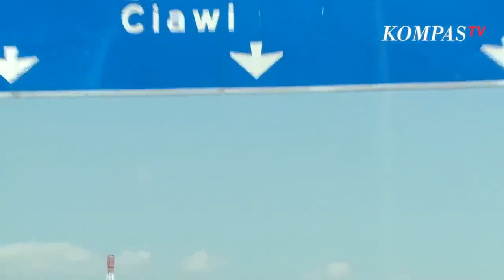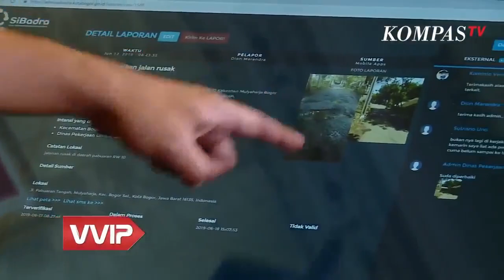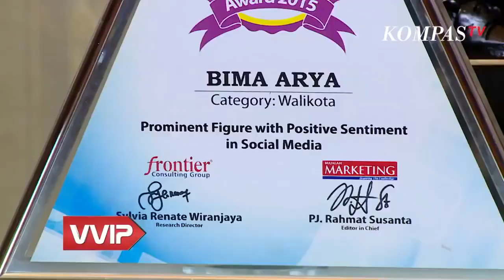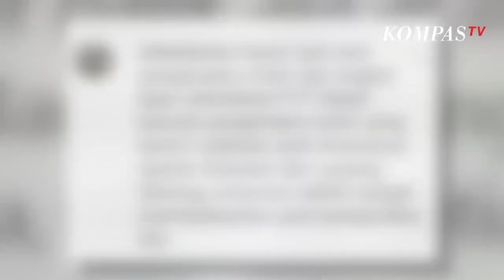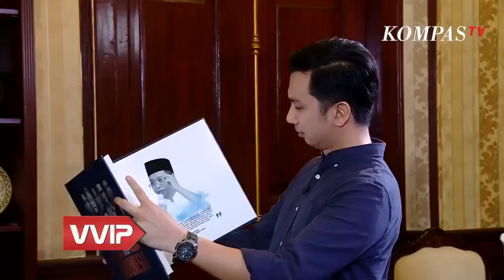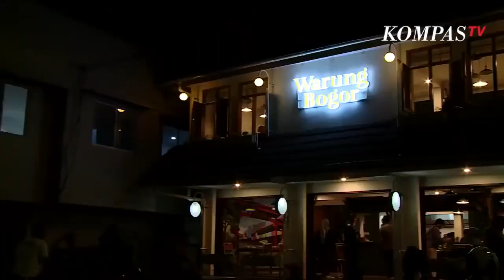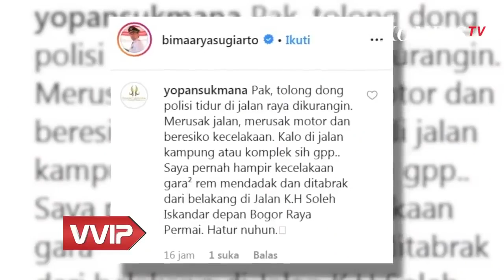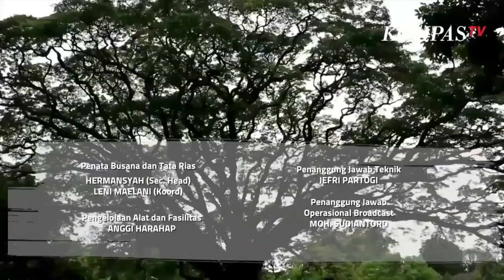Bima Arya Bikin Bogor Jadi Kota Nyaman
BOGOR, KOMPAS.TV - Dibutuhkan seorang pemimpin untuk membuat kota yang lebih nyaman, Bima Arya pun sedang membuktikannya untuk Bogor.

Dr. Bima Arya Sugiarto, S.Hum., M.A. (lahir di Bogor, Jawa Barat, 17 Desember 1972; umur 47 tahun) adalah seorang politisi Indonesia.

Bima adalah Wali Kota Bogor periode kedua yang menjabat sejak 20 April 2019. Sebelumnya ia adalah Wali Kota Bogor periode pertama sejak 7 April 2014 hingga 7 April 2019.

Bima merupakan anak pertama dari tiga bersaudara. Dia merupakan putra dari Toni Sugiarto, seorang pewira polisi.

Bima menamatkan pendidikan SD di SDN Polisi IV, SMP di SMPN 1 Bogor, SMA di SMAN 1 Bogor.

Selanjutnya Bima lulus kuliah di Universitas Parahyangan dengan gelar sarjana hubungan internasional. Bima lalu melanjutkan studinya di Monash University di Melbourne, Australia; dan Australian National University di Canberra, Australia.

Dalam perbincangan Bima Arya mengatakan, dalam pengurusan ruang terbuka public relatif membaik, pelayanan birokrasi ada peningkatan, namun memang diakui masalah trasportasi di Bogor masih punya bankay PR.